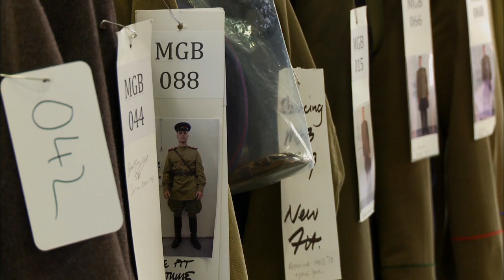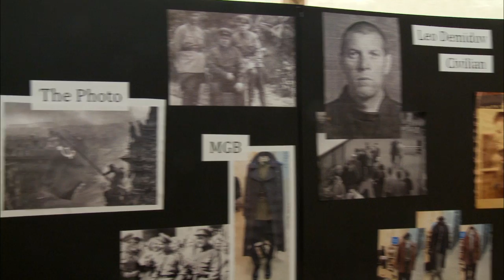Child 44 B-ROLL (2015) - Tom Hardy, Gary Oldman Movie HD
A disgraced member of the military police investigates a series of nasty child murders during the Stalin-era Soviet Union.